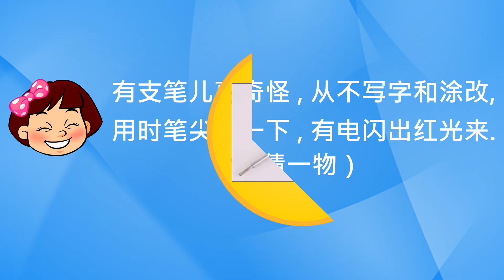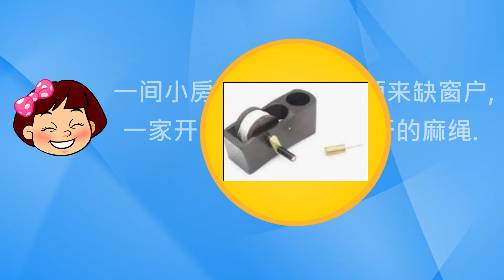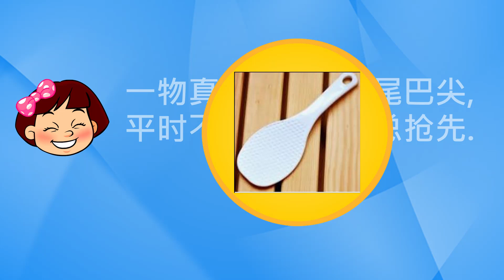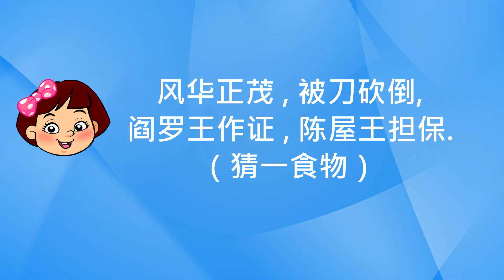Learn Chinese Riddles 74 简单有趣的谜语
猜谜语是一款考智力的游戏, 可以增长知识, 思考、判断水平来激发学生, 家长的兴趣。有兴趣的朋友不妨一起来试一试吧！